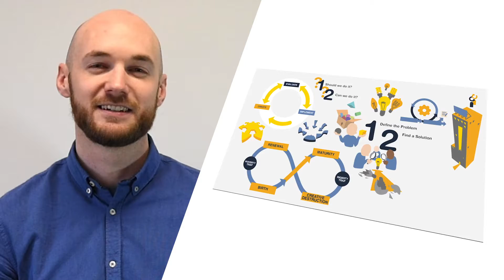Innovation Box Trailer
Take a look into our Innovation Box and decide which video will interest you best!